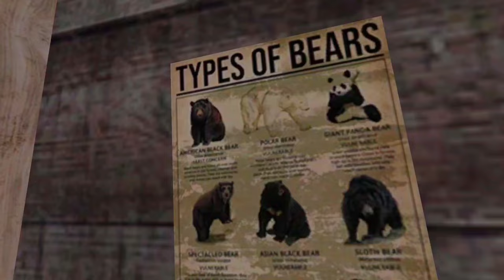Franklin Fight vs danger dinosaur Indian driving 3D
Tags____
Franklin Fight Cheat Code
Franklin video
viral
indian bike super 3d
viral shorts
story
indian bike driving 3d house change
indian bike driving 3d horror train
indian bike driving 3d pennywise

gta 5
gta 5 mods
gta v
gta v mods
flight gamer
shinchan gta 5
gaming
gta
nought
shinchan
techno gamerz
franklin
shinchan in gta 5
mods
nought gta 5
shinchan in hindi
money
hulk
shinchan and franklin
gta 5 franklins house
supercar
gta 6
car
gta 5 techno gamerz
gta 5 secret
house upgrade
flight game
gta 5 house
funny mobile games
gold
gta 5 gold
shinchan in tamil
chop roblox
shinchan roblox
chop shinchan franklin
shinchan and chop
gta 5 house upgrade
gta 5 tamil
secret
noob pro hacker game
oggy noob pro hacker
funny games
rich
hamiti
franklin gta 5
new
gta 5 supercar
gta 5 car
gta 5 tsunami
amaan-t
spider man
gta 5 in tamil

Player Max